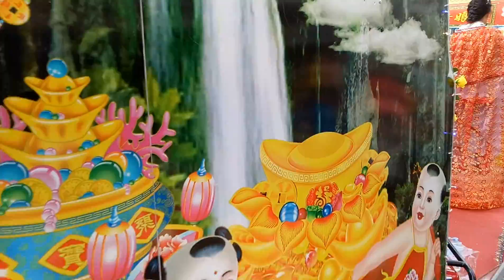Ý nghĩa Lễ hội Múa Lân Múa rồng Múa Hẩu rước cộ chùa bà Thiên Hậu Bình Dương - Vuong Quang Thi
Vì có nhiều bạn xem xong video Lễ rước cộ bà Thiên Hậu thành phố mới Bình Dương 2018 và Biển người tham gia lễ rước bà Thiên Hậu rằm tháng giêng tại Thủ Dầu Một Bình Dương nhưng không biết ý nghĩa, đã hỏi mình ý nghĩa từng phần như thế nào. Hôm nay Vương Quang Thi xin làm video này để gởi đến anh chị em, để biết thêm 1 phần ý nghĩa về lễ hội Lễ hội Múa Lân, Múa rồng, Múa Hẩu, rước cộ, chùa bà Thiên Hậu, Bình Dương này. kiến thức về lễ hội được cung cấp trên trang web nếu anh chị em nào muốn tìm hiểu thêm về Ý nghĩa Lễ hội Múa Lân, Múa rồng, Múa Hẩu, rước cộ, chùa bà Thiên Hậu, Bình Dương